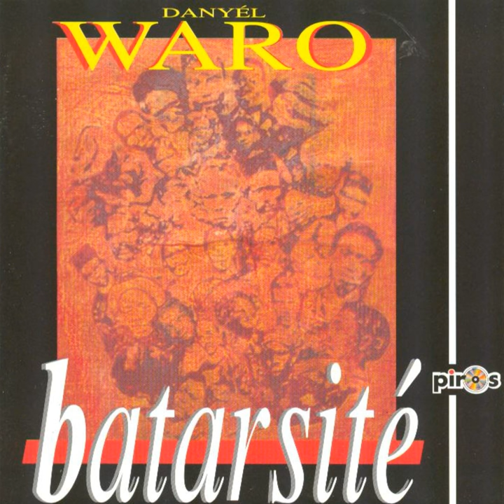Adékalom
Adékalom · Danyèl Waro · Danyèl Waro · Danyèl Waro

Batarsité